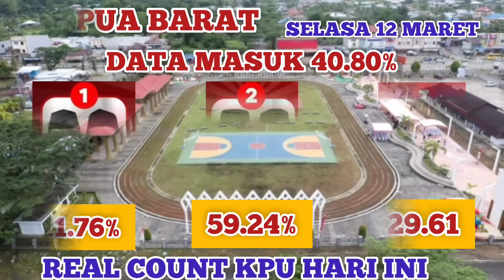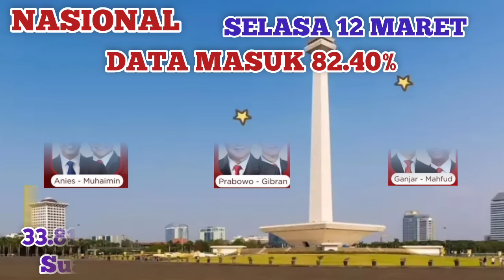KABAR GEMBIRA! Real count hari ini suara Anies seimbang dengan Prabowo